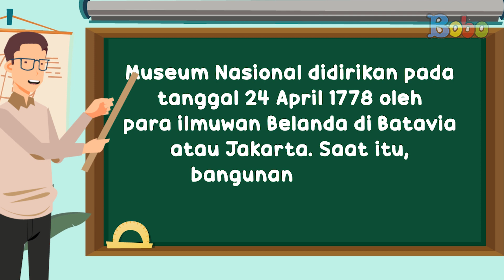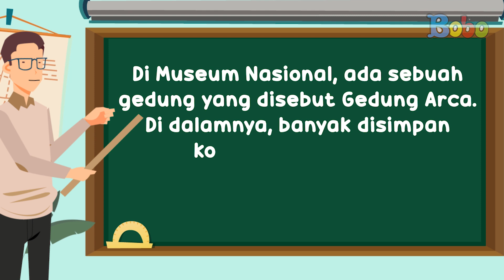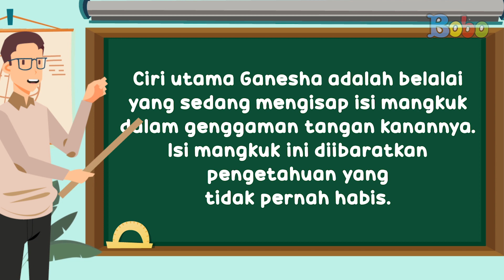Pembahasan Soal TVRI SD Kelas 4-6 - Rabu 3 Juni 2020 - Museum Nasional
Program Belajar dari Rumah di TVRI hari ini untuk kelas 4-6 SD membahas tentang Museum Nasional. Museum Nasional berada di Jakarta, tepatnya di seberang Monas atau Monumen Nasional. Museum Nasional sering disebut juga Museum Gajah. Ini merupakan museum terbesar dan terlengkap di Indonesia, lo. Yuk, kita cari tahu tentang Museum Nasional sambil belajar dari rumah!

Produser: David Togatorop
Editor: Sigit Purnomo, Iveta Rahmalia
Penulis Naskah: Cirana Merisa, Iveta Rahmalia, Sarah Nafisah
Videografer: Glent Bonefasio, Inggar Rivaldi, Adrian Vinny
Animator: Muthia Mafhumah, Ferry Fernando, Isabel Jennifer Suryawijaya